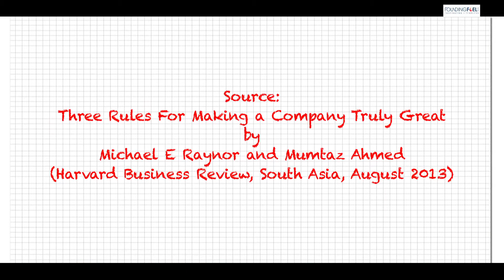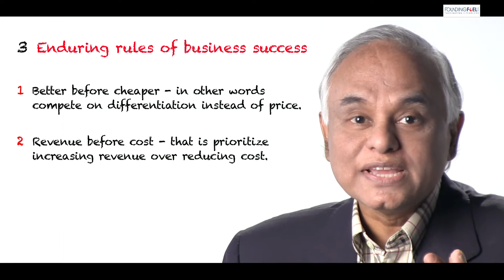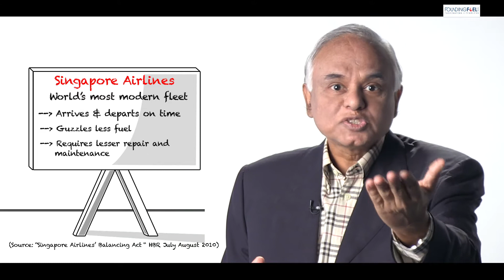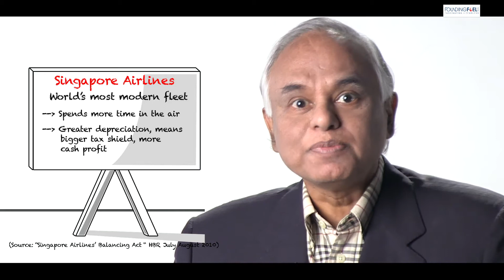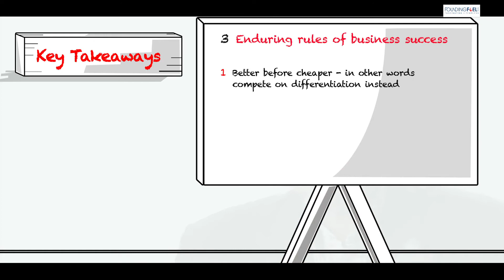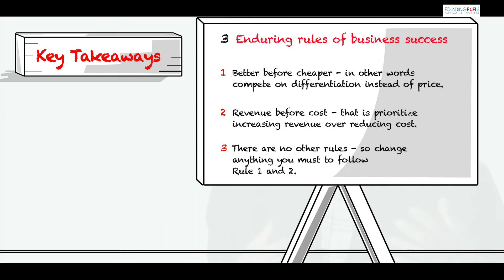Enduring Rules Of Business Success || Episode 3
Watch Rajesh Srivastava talk about the enduring rules of business and success in this video. Get to know the common rules for a successful business.